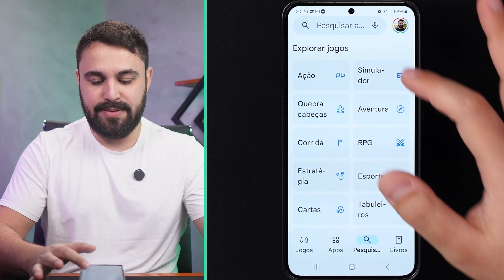COMO BAIXAR APP PARA GRAVAR ÁUDIO NO CELULAR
Confira como baixar e instalar um aplicativo gravador de voz no seu celular de forma simples e eficiente.